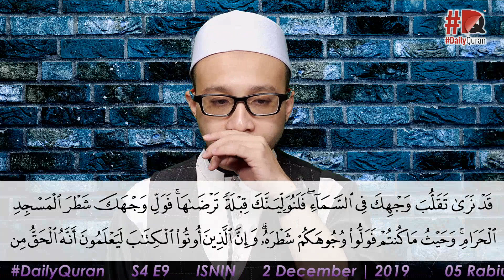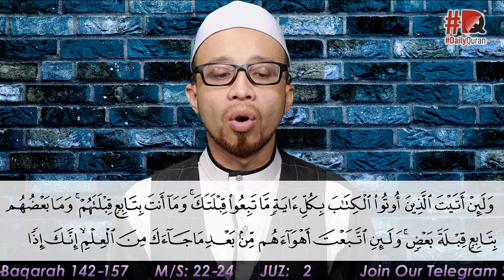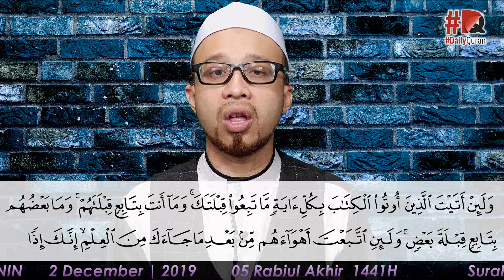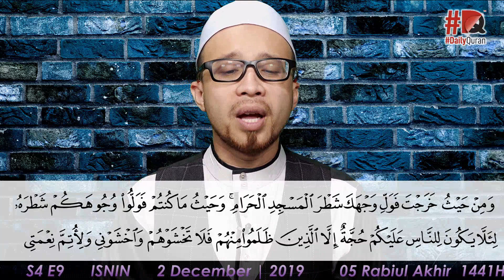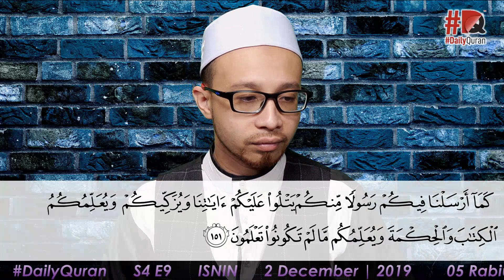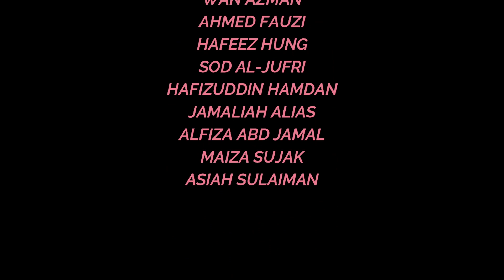Re-LIVE DailyQuran Season 4 E009